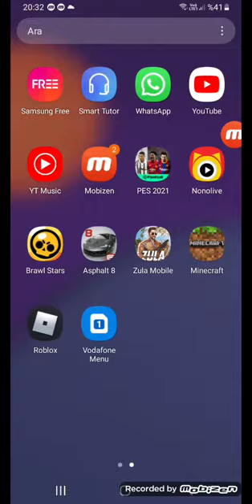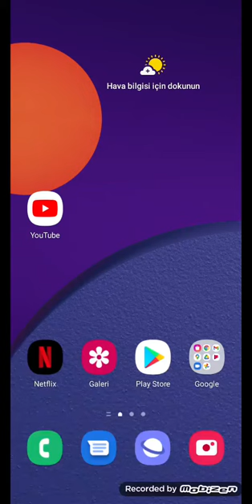sanırım bu ekranı son kez göreceksiniz 2022 geliyor pes bitiyor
sizi seviyorum cansınız